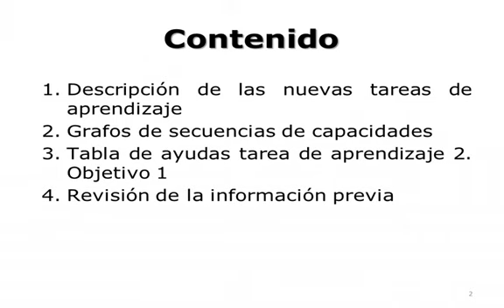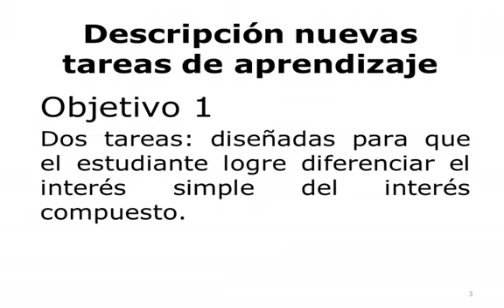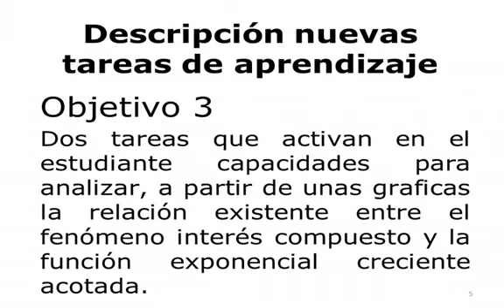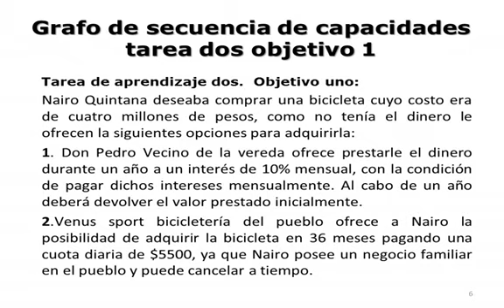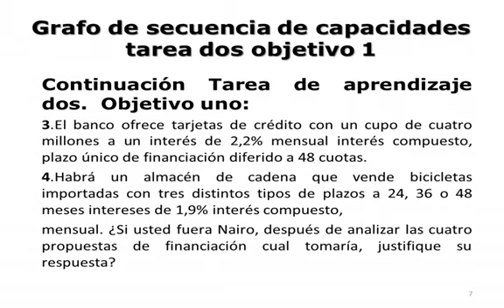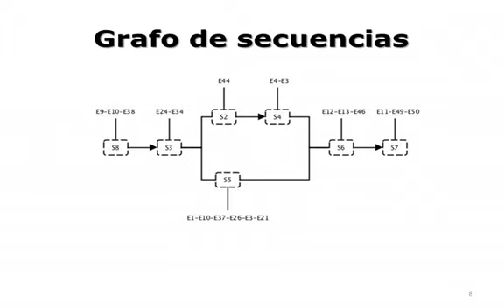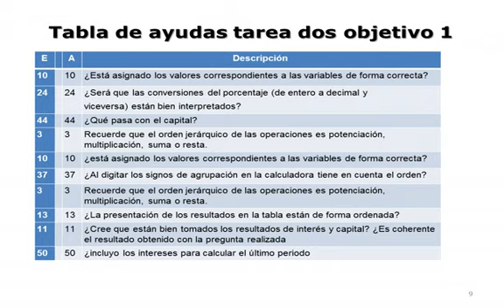Previsiones tareas: interés compuesto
En esta actividad, los estudiantes deben describir si es el caso, la nueva versión de las tareas; producir los grafos de secuencias de capacidades de todas las tareas; y producir la tabla de ayudas de las tareas.